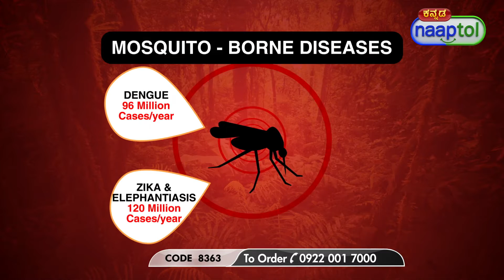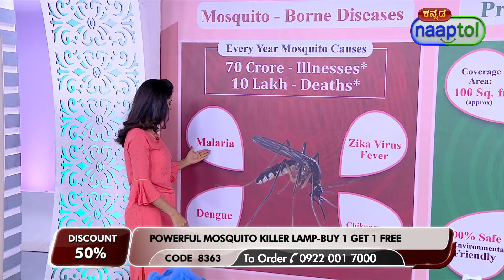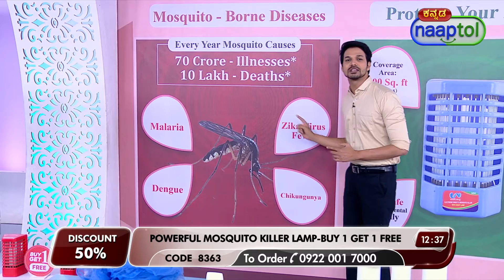Powerful Electric Mosquito Killer Night Lamp BOGO -LPO (Code: 8363) 26470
Powerful Electric Mosquito Killer Night Lamp BOGO Rs.499 -LPO (Code: 8363)

Now protect your Family from Harmful and Deadly Mosquitoes!
Scared of harmful and deadly mosquitoes that can cause diseases like Dengue? Worry not! Now you can protect your family from mosquitoes with Dengue Killer Lamp. It is the safest and most convenient way to get rid of mosquitoes in the house, hospitals, or any place where chemicals can't be sprayed. It is one of the safest and effective solutions which are 100% safe and environmentally friendly, no harmful fumes, smoke, heat or high voltage issues. Also, it is convenient to use and can be carried easily even on vacation.

Product Highlights:
100% Safe & Environmental Friendly
No smoke like coils, No Chemical like spray
No Allergy like mosquitoes creams
No Refilling Required, No Radiation
Silent Design, will not disturb your sleep
The operation is simple and easy
Safe to human and pets
Very convenient at home or travel

Features:
Type: Mosquito killer cum night lamp
Style: 2 Pin direct plug-in device
Effective Against: Mosquitoes, house flies, Insects
Power: 5W
Input Voltage: AC 220-240V, 50/60Hz
Size/Dimensions: 8.6 x 7.7 x 14.7 cm
Weight: 118g each
Available Colours: Red, Blue

Note:
Place the device at a height of 1-1.5 mtr above the floor

Package Contents:
2 x Dengue Killer Lamp